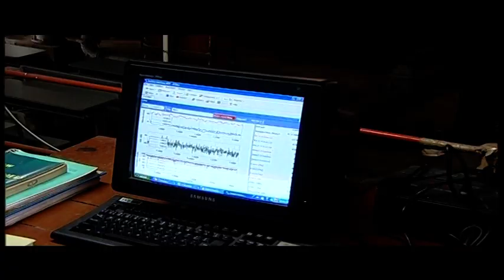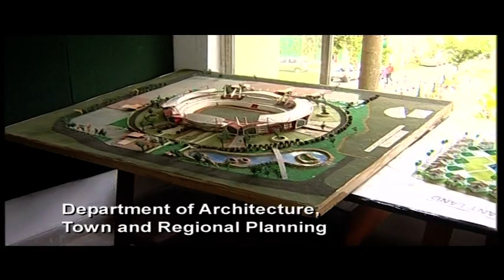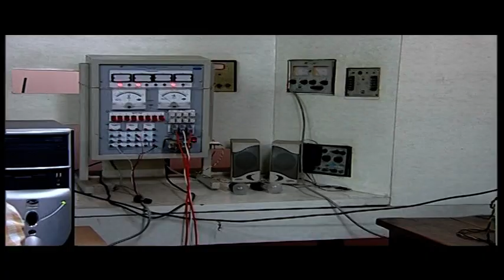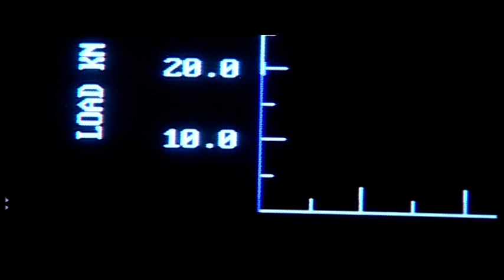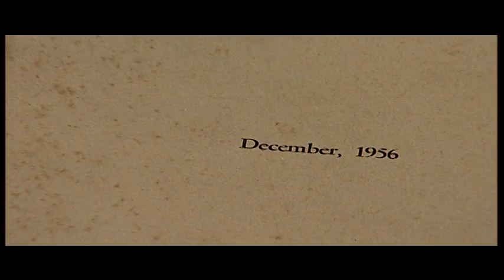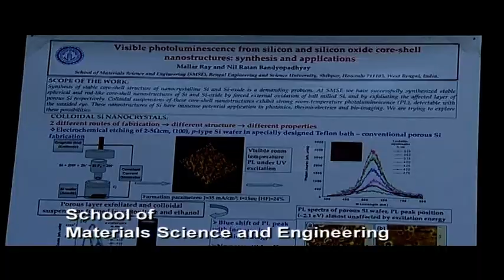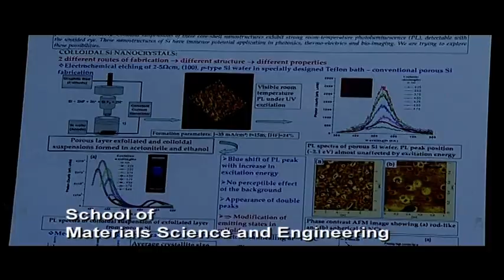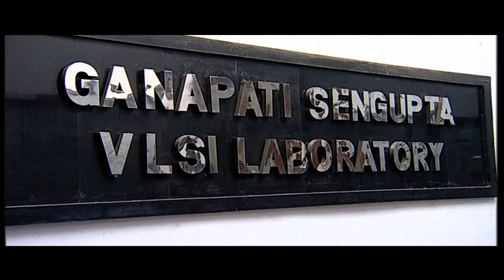IIEST Shibpur | A documentary on BE College | Part 02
A film by Buddhadeb Dasgupta.

Indian Institute of Engineering Science and Technology (IIEST), Shibpur was set up as the first IIEST of the country by the Government of India in 2014 by converting the erstwhile Bengal Engineering and Science University, Shibpur. The institute, established in 1856 as Bengal Engineering College, has been a premier seat of higher learning in the field of Engineering and Technology. During its almost 160 years of glorious existence the institute has produced brilliant engineers and technologists who have left their indelible mark over numerous engineering marvels across the entire globe.Located just across the bustling metropolis of Kolkata beside the River Hooghly the 114-acre campus contains all the academic and administrative buildings, hostels, playgrounds, hospital and other amenity centers. In the green and serene campus, a virtual modern day tapovan, modernity lives side by side with heritage.The institute, besides offering the Master's and Doctoral programs in Science and Engineering, is the only institute in the country to offer exclusively 5-year Integrated Dual Degree B.Tech and M.Tech programs in traditional and interdisciplinary areas of engineering and technology.From faculty members to undergraduates, members of the institute community are engaged in research with the pursuit of creating and disseminating knowledge for "A Greener and Smarter World". The theme areas of research include specific segments of Energy, Environment, Advanced Materials, Bio-Medical Engineering, Mechatronics, Sensors, Information and Communication Technology for the society.